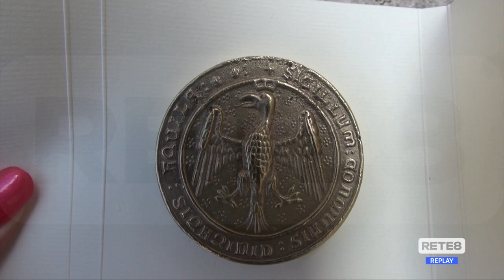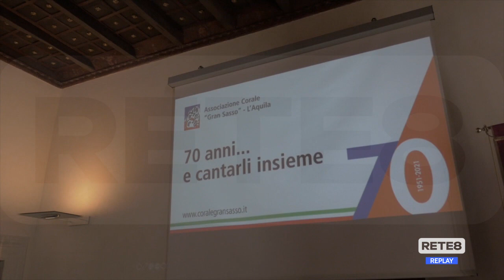Anniversari - La Corale del Gran Sasso compie 70 anni